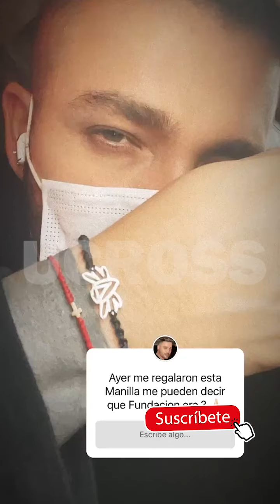Jessi 🍆Uribe *VISITE a😍 mis HIJOS👨‍👨‍👧‍👧 en BUCARAMANGA* Me ESCONDIERON😢 LOS ZAPATOS ¿Quien FUE?😢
Paola Jara se burló de Jessi Uribe por curioso detalle

Paola Jara está enferma y se encuentra aislada en Medellín, razón por la cual no ha podido estar en los últimas días junto a su novio Jessi Uribe.

Cuando no te cansas de admirar el cuerpo de tu mujer 👩 😍

“No soy tu novio”: Jessi Uribe rechaza declaración de Paola Jara sobre su relación

Sucedió en un ‘live’ de Instagram que hicieron los cantantes de ‘Como si nada’, él desde casa y ella en aeropuerto, cuando hablaban de extensiones de cabello.

Joss Favela, Jessi Uribe - El Alumno (Official Video)
Jessi Uribe - Amor De Amante l Video Oficial

Jessi Uribe 🍑🍊M4M4SITA es mi FUTURA ESPOSA🍑🍊 *PASE UN RATO CON MIS HIJOS* 👨‍👩‍👦‍👦¿Ellos ME AMÁN?

Jessi Uribe - La Culpa l Video Oficial
Jessi Uribe - Dulce Pecado l Video Oficial
Jessi Uribe - Ok Repítelas l Video
Paola Jara, Jessi Uribe - Como Si Nada l Video Oficial
Jessi Uribe - Prohibido Enamorarse
Jessi Uribe & Américo - Desde Que Te Fuiste l Video Oficial
Jessi Uribe - De Qué Nos Vale
Jessi Uribe - El Último No l Video Oficial
SIN PAOLA JARA, JESSI URIBE MOSTRÓ LA LUJOSA MANSIÓN DONDE VIVE CON SU FAMILIA
Andy Rivera, Jessi Uribe, Jhonny Rivera - Alguien Me Gusta [Official Video]

Paola Jara - Salud Por Él l Video Oficial
Paola Jara - No La Beses (Tu y yo, Live)
Paola Jara - Que te vas te vas (Tu y yo, Live)
Paola Jara - Murió El Amor | Video Oficial
Paola Jara - El Cigarrillo l Video Letra
Marcela Reyes - Sentimiento ft. Paola Jara [Official Video]
Paola Jara x Franko - Prohibido | Video Oficial
Paola Jara - Mi Mayor Venganza l Video Oficial